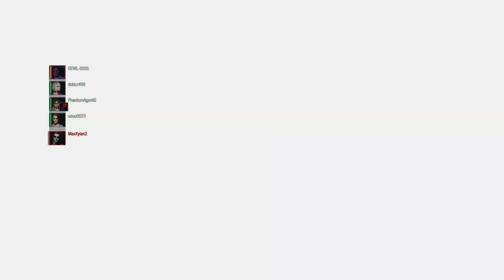RESIDENT EVIL RESISTANCE PS4 Livestream (60fps) (14)